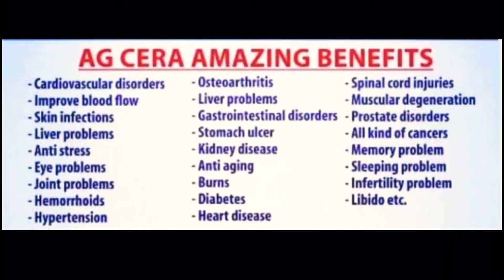Four Amazing Products of AG Nutrition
Four Amazing products from AG Nutrition

PENDAPATAN TAMBAHAN MELALUI AG NUTRITION

Sertai kami untuk jana pendapatan disamping tingkatkan kesihatan dengan AG NUTRITION. Di AG NUTRITION kami menyediakan satu platform yg MUDAH, MURAH dan  MENGUNTUNGKAN. Dengan modal pakej permulaan dari serendah RM300 anda sudah boleh memulakan perniagaan ini.

Disituasi pandemic ini dan ekonomi yang kurang stabil, anda dapat menambahkan pendapatan.

Tidak perlu ofis dan pekerja; anda boleh melakukannya bila bila masa atau dimana saja. Latihan juga disediakan.

BAHAN-BAHAN DALAM AG CERA

1. CERAMOSIDES - (Ceramides) dari France 🇫🇷 .
Teknologi CERAMOSIDES adalah sumber ceramides terbaik di dunia. Ia akan membantu menambahkan jumlah ceramides di dalam kulit. Terbukti berkesan dalam tempoh 14 hari sahaja!

✅ Anti Penuaan
✅ Skin protection
✅ Menambahkan kelembapan kulit
✅ Mengurangkan kedutan kulit
✅ Menegangkan Kulit
✅ 100% tumbuhan (wheat)
✅ Bebas dari GLUTEN

2. HYTOLIVE - Teknologi dari Spain 🇪🇸
Teknologi HYTOLIVE adalah pembekal hydroxytyrasol terbaik di dunia, kandungan hydroxytyrasol yg banyak boleh membantu menambahbaik tahap kesihatan.

✅ Sumber daripada buah zaiton
✅ 100% natural Hydroxytyrasol
✅ Antioksida terbaik di dunia
✅ Anti-Radang
✅ Anti-Kanser
✅ Anti-Platelet
✅ Anti-Bakteria
✅ Cardio-protective (mengurangkan LDL kolestrol)

3. BUNGA SAKURA- Cherry Blossom
Kajian dari Persatuan Industri Kosmetik Jepun (JCIA) membuktikan ekstrak bunga Sakura sangat efektif untuk membantu mengembalikan kecantikan, kesempurnaan kulit dan mengurangkan tanda penuaan.

✅ Melindungi kulit dari radikal bebas
✅ Anti Penuaan
✅ Menjaga kelembutan & Kelembapan Kulit
✅ Mencerahkan kulit
✅ Mencegah radang pada kulit

4. CURCUMIN
Sumber asli dari Kunyit. Terbukti berkesan mengatasi berbagai masalah kesihatan. Boleh menghalang & mematikan sel kanser.

✅ Anti Radang
✅ Anti Kanser
✅ Anti Penuaan
✅ Menghindari dari penyakit otak
✅ Melawan jangkitan bakteria
✅ Membantu Mengatasi Arthritis dan Sakit Sendi

5. Gymnema Sylvestre (Gurmar )
Tumbuhan berasal dari india, telah digunakan dari zaman dulu untuk mengubati penyakit kencing manis.

✅ Destroyer of Sugar
✅ Mengurangkan kandungan gula di dalam darah
✅ Meningkatkan pengeluaran insulin
✅ Mengurangkan keinginan utk mengambil gula
✅ Mengurangkan risiko penyakit jantung
✅ Anti-Radang

6. Pomegranate (Buah Delima)
Buah delima adalah sejenis buahan yang terkenal di seluruh dunia kerana khasiatnya yang bagus untuk kesihatan dan juga kecantikan. Anti-oksidan dalam buah delima didapati tiga kali ganda lebih banyak daripada wain merah dan teh hijau

✅ Anti-radang
✅ Mengelakkan Kanser Prostat
✅ Mengelakkan Kanser Payudara
✅ Menurunkan Tekanan Darah
✅ Menambah jumlah testosteron
✅ Mencegah penyakit jaunting
✅ TInggi kandungan Vitamin C
✅ Menguatkan Daya Ingatan

7. MIX BERRIES (Blackbery, Blueberry, Raspberry & Elderberry)
Berry adalah antara makanan yang paling sihat.

✅ Anti-oksida
✅ Anti-Diabetic
✅ Tinggi kandungan fiber
✅ Tinggi kandungan nutrien
✅ Mengurangkan kolestrol jahat
✅ Anti-Radang
✅ Anti-Kanser
✅ Menjaga kesihatan kulit

8. BUAH PEACH - kaya dengan banyak vitamin, mineral, dan fiber

✅ Membantu penghadaman yg sihat
✅ Meningkatkan kesihatan jantung
✅ Menjaga kesihatan kulit
✅ Anti-Kanser
✅ Mengurangkan kandungan gula berlebihan

AGCERA SUPLIMENT ANTI OKSIDAN TERBAIK DIDUNIA]

Alhamdulillah.. Dengan izin Allah swt

AGCERA SUPLEMEN AJAIB 1001 KHASIAT..
Satu-satunya suplemen makanan tambahan ANTI OKSIDAN YANG PALING TERBAIK DI DUNIA. AGCERA mengandungi HYDROXYTYRASOL yang merupakan molekul antioksida yang paling kecil dari segi saiz dan berat dan satu-satunya molekul yang mampu melepasi halangan peredaran darah ke seluruh anggota badan.